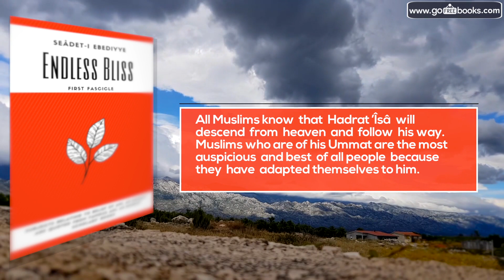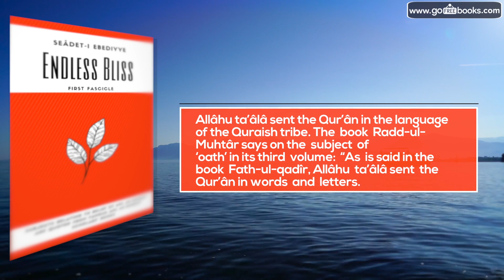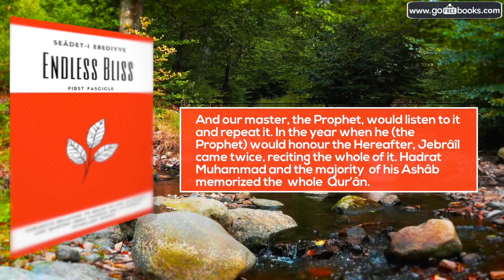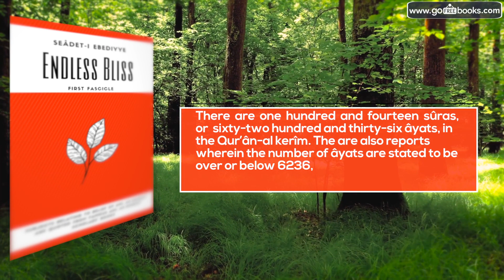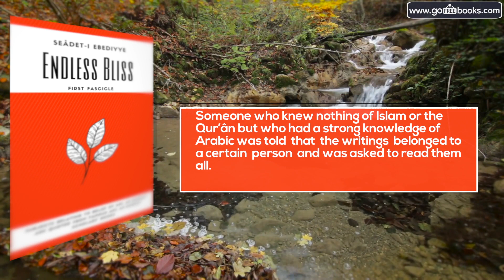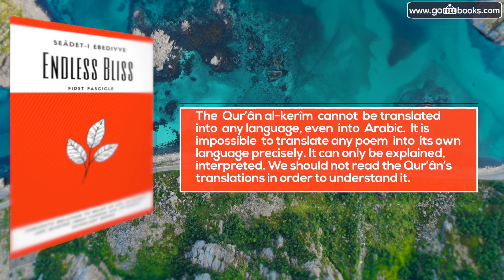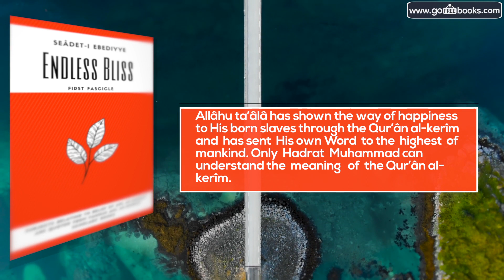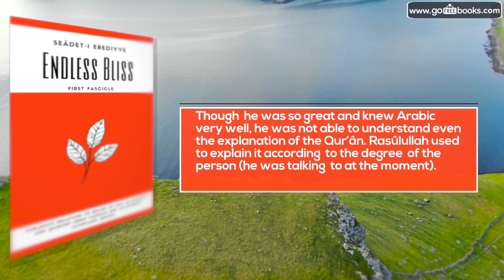Endless Bliss: Hadrat Isa (Jesus) Will Follow Muhammad"alaihi-salam" IFree Audio BooksI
👉 Would you like to learn Islam through decent sources?
👉 Islam is learned thoroughly ?
👉 Where to begin learning Islam ?

eBooks and audio books that are in more than 35 languages are at your fingertips. Read, download or listen to the book you wish. No subscription, no commitment! Completely free use!

About Gofreebook:
WHY DOES THIS WEB SİTE EXIST?

Consisting of material and sense mankind is under the pressure of material and cannot breathe. People who live almost similar things everyday do everything to feed their stomach but almost do nothing to feed their soul. But for the definition of happiness one should meet those two needs, just like the wings of a pigeon. is brought to life with the intention of feeding the soul.

WOULD YOU LIKE TO LEARN ABOUT ISLAM THROUGH LEGIT RESOURCES?

Where to begin learning Islam? How can learning the Islam be done truly? Other religions, frequently asked questions and more… Hundreds of books are on your fingertip, in more than 35 languages.

NO CHARGE OR COMMITMENT! ALL FREE USE!

In Gofreebooks.com book world there is no fee, subscription or commitment. You canread, listen and download whatever book you like.

With the help of EBook Snapshots reach important information within minutes

🎁 Fill the gift form if you would like, and get free books

BOOKS THAT ARE WRITTEN IN MORE THAN 35 LANGUAGES ARE WAITING FOR YOU

We made this web site with the use of precious Islamic scholars resources and suitable for EhlI Sunnat. Having an active role in Istanbul Fatih, Turkey since 1963, Hakikat Kitabevi books reached  everywhere around the globe. Plus, being free to read and download.